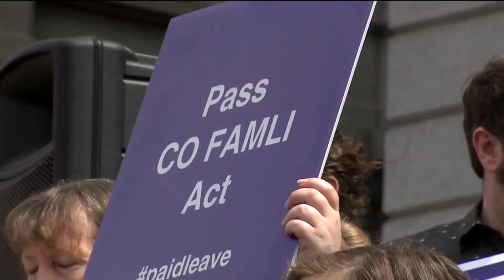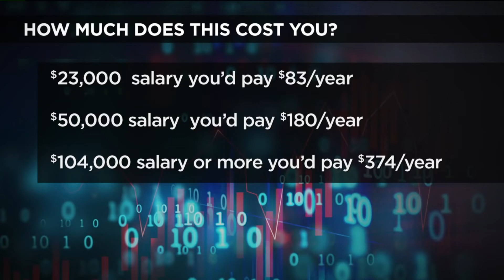New version of paid family leave proposal has employees paying more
Some are concerned about the paid family leave bill as it moves through the legislature. Joe St. George reports.